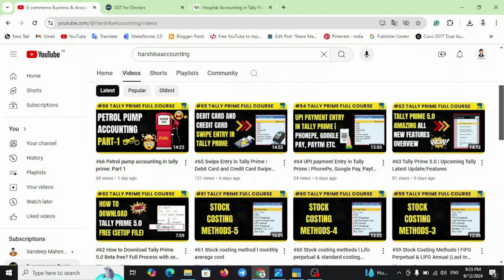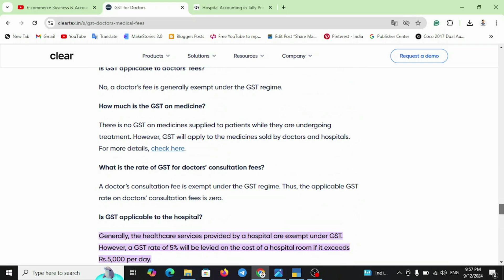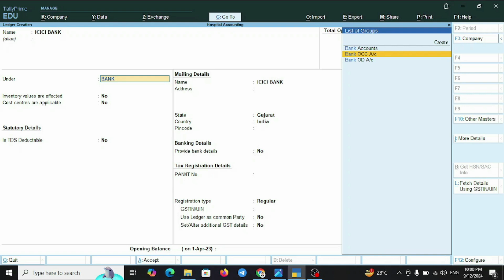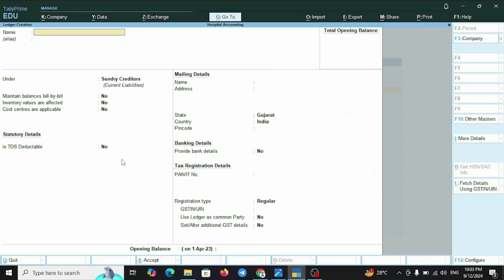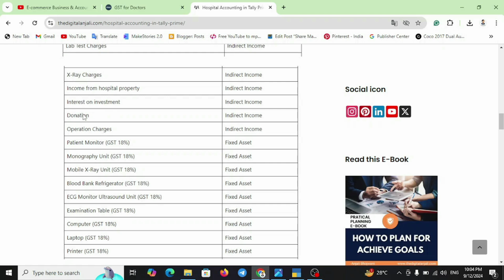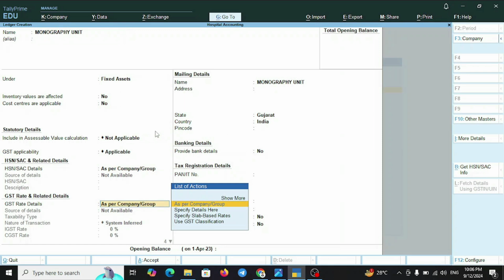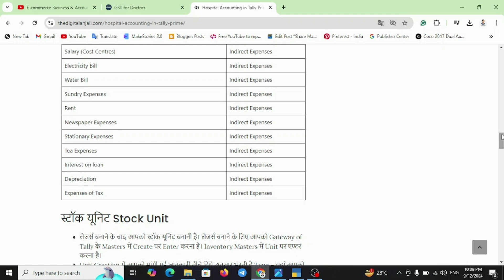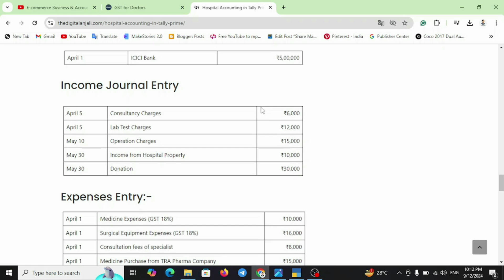#68 Tally Prime free course : Hospital Accounting Accounting Part 1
Is video me humne ye bataya hai ki Hospital ka Accounting aap tally prime me kaise kar sakte hai aur ye Part 1 hai aage aur ek part aane wala hai to Basic se leke advance accounting ka ye course ke liye aap hamari videos ko jarur dekhe.

Notes:-

Petrol Pump Accounting:-

Stock costing method:-

Excel to tally Bank statement import in tally prime 4.0 | Tally me bank statement import kaise kare?

Sales Entry import From excel to tally prime 4.0 | How to import sales entry in tally from excel